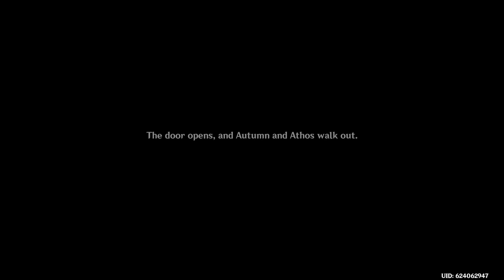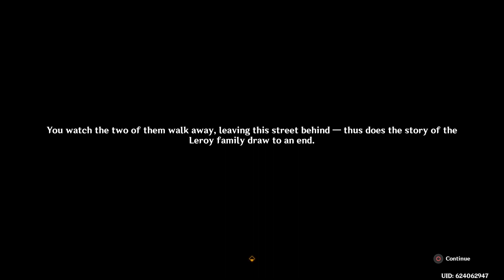Leroy Beautiful Friends World Quest #427